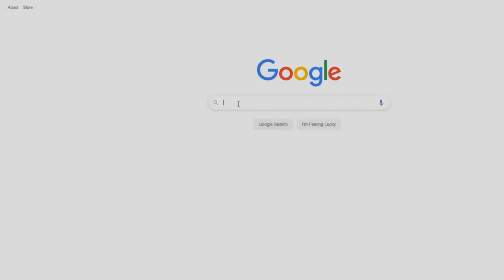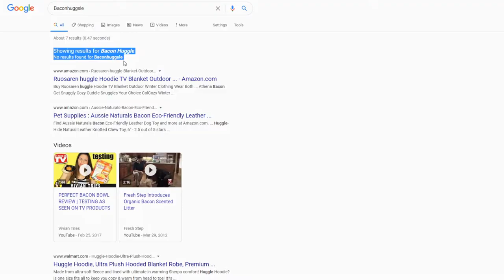Who Am I?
Who am I? Even those of you who recognize my voice may be surprised by the answer...

Dragonpeas Unite, Dragonpeas Forever